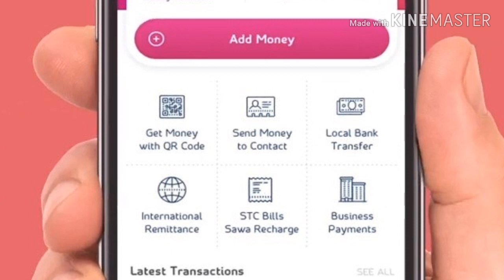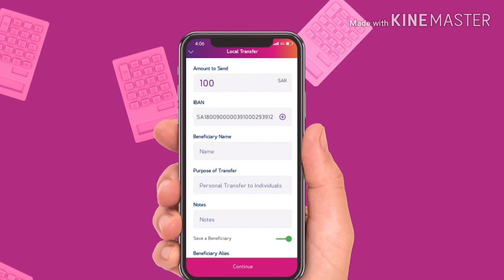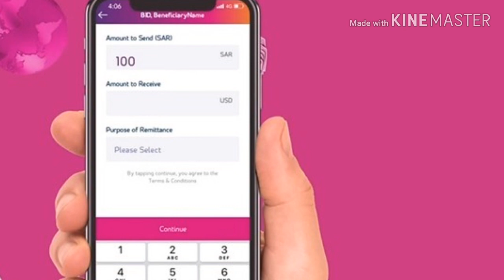Stc Pay Malayam / കുറഞ്ഞ ചാർജിൽ നാട്ടിലേക്ക് പണമയക്കാൻ ഒരു കിടിലൻ ആപ്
കുറഞ്ഞ ചാർജിൽ നാട്ടിലേക്ക് പണമയക്കാൻ ഒരു കിടിലൻ ആപ്
വിഷൻ 2030 നോട് അനുബന്ധിച്ച് സൌദി ടെലികോം കമ്പനി(STC) ഇറക്കിയ ഡിജിറ്റൽ വാലറ്റാണ് STC PAY . വളരെ കുറഞ്ഞ സർവ്വീസ് ചാർജിൽ മികച്ച എക് ചേഞ്ച് നിരക്കിൽ വളരെ ഈസിയായി സുരക്ഷിതമായി പണം അയക്കാനും സ്വീകരിക്കാനും കഴിയും എന്നതാണ് ഇതിന്റെ പ്രത്യേകത .

Malayam Vlog By Sudheer Sheikh Fun Info